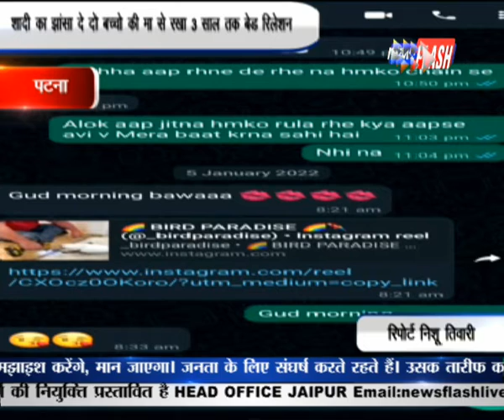पटना : शादी का झांसा दे दो बच्चो की मा से रखा 3 साल तक बेड रिलेशन | NEWS FLASH